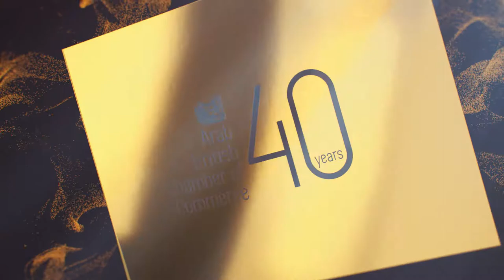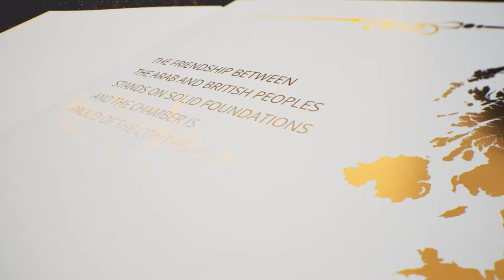Arab British Chamber of commerce 40th Anniversary Book